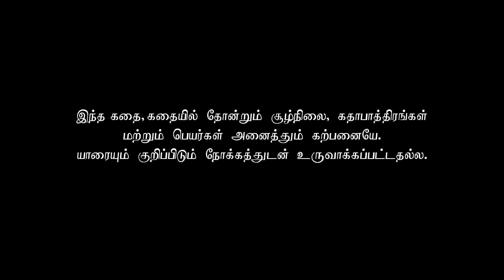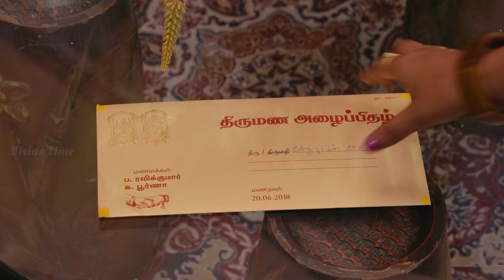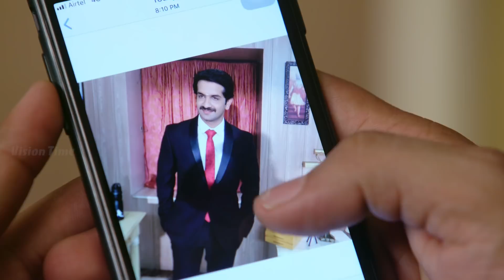Azhagu - Tamil Serial | அழகு | Episode 169 | Sun TV Serials | 09 June 2018 | Revathy | Vision Time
Azhagu Tamil Serial latest Full Episode 169 Telecasted on 09 June 2018 in Sun TV. Azhagu Serial ft. Revathy, Thalaivasal Vijay, Shruthi Raj and Mithra Kurian in lead roles. Azhagu serail Produced by Vision Time, Directed by ON Rathnam, Story by Muthu Selvan, Dialogues by Maruthu Shankar. Azhagu Tamil Serial also stars Aishwarya, Vasu Vikram, Rajyalakshmi, Poovilangu Mohan,  Naresh Eswar and B Kannan among others.

Azhagu serial deals with the nuances of love between a husband (Thalaivasal Vijay) and wife (Revathi), even though they have been married for decades, and have successful and very strong individual personas.